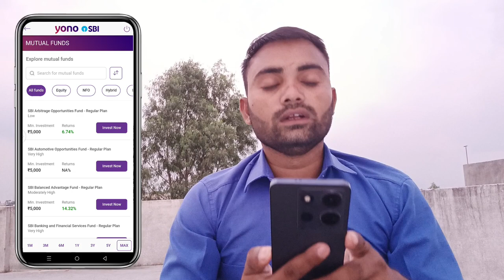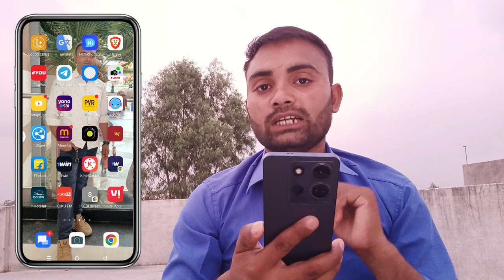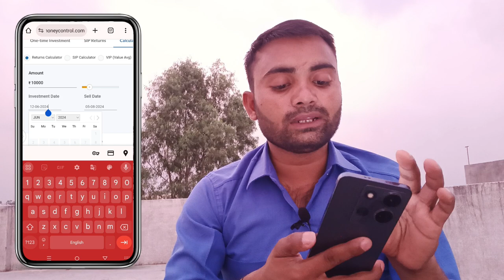SBI Automotive Opportunities Fund - Regular Plan || SBI mutual Fund 2024 || 2024 Naye Mutural Fund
Video related
SBI Automotive Opportunities Fund - Regular Plan
sbi automotive opportunities fund kab open hoga
sbi automotive opportunities fund regular plan growth
sbi automotive opportunities fund nfo